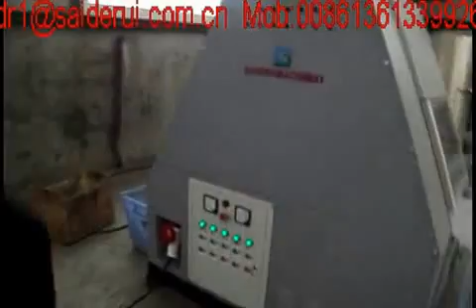Mini type scrap copper granulator machine 0086 13613399265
This machine can recycle scrap copper cable,AC radiator,PCB